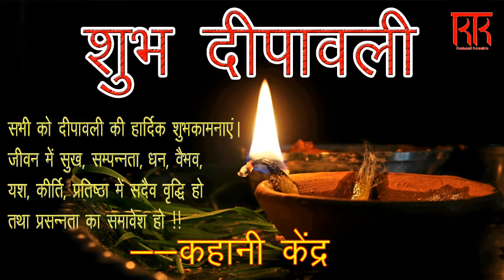दीपावली की हार्दिक शुभकामनाएं/ Happy Deepawali 2021/ कहानी केंद्र/ Kahani Kendra/ मलय भट्टाचार्य